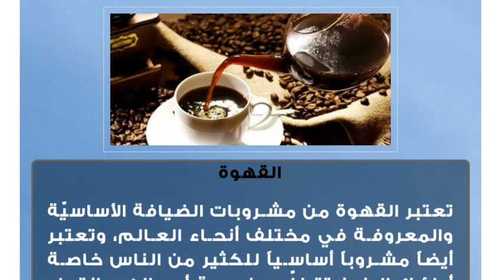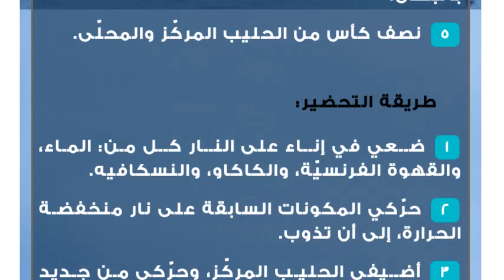طريقة إعداد القهوة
القهوة
تعتبر القهوة من مشروبات الضيافة الأساسيّة والمعروفة في مختلف أنحاء العالم، وتعتبر أيضاً مشروباً أساسياً للكثير من الناس خاصة أولئك الذين تتطلّب طبيعة أعمالهم انتباه ويقظة وتركيز عالٍ كأصحاب الأعمال المكتبيّة، وسائقي المركبات العموميّة وغيرها، ولكل مطبخ طريقته الخاصة والمميّزة في التحضير والتي يمتاز بها عن غيره من المطابخ، وفيما يلي طرق متعددة لتحضير قهوة لذيذة يستمتع شاربها بطعمها.القهوة السعوديّة
المكوّنات:

 ثلاث ملاعق كبيرة من القهوة المطحونة.
 نصف ملعقة صغيرة من الهيل.
 ربع ملعقة صغيرة من الزعفران.
 ثلاث كؤوس من الماء.

طريقة التحضير:

 اغلي الماء، ثمّ أضيفي عليه القهوة المطحونة وحرّكيها.
 اغلي القهوة على النار، ثمّ ارفعيها عنها ودعيها لبعض الوقت حتّى يترسّب البنّ في قعر الركوة.
 أضيفي الزعفران والهيل واغلي القهوة مرّة أخرى.القهوة المثلجة
المكوّنات:

 كأس ونصف من الماء.
 ملعقتان كبيرتان من النسكافيه.
 ملعقتان كبيرتان من السكر.
 ربع كأس من الحليب.

طريقة التحضير:

 ضعي الماء في طبق، وذوّبي فيه النسكافيه.
 اسكبي المزيج في قوالب الثلج، وضعيها في مجمّد الثلاجة إلى أن يتجمّد السائل.
 استخرجي المكعبات من القوالب بعد تجمّدها، وضعيها في وعاء الخلاط الكهربائيّ.
 أضيفي السكر والحليب، واخلطيها مع بعضها البعض في الخلّاط.القهوة بالنعناع
المكوّنات:

 ملعقة من القهوة.
 ملعقة من الكاكاو.
 نصف ملعقة من بودرة النعناع.
 كأسان من الحليب.
 ملعقتان من السكر.

طريقة التحضير:

 امزجي الحليب مع كل من: القهوة، والسكر، والنعناع، والكاكاو.
 ضعي المزيج على النار إلى أن يغلي.قهوة الفرابيه
المكوّنات:

 كأس من بوظة الفانيلا.
 كأس من مكعبات الثلج.
 كأس من القهوة.
 نصف كأس من الحليب.
 ملعقتان من العسل.
 ملعقتان من بودرة الكاكاو.
 كريمة مخفوقة حسب الحاجة.

طريقة التحضير:

 اخلطي الحليب مع القهوة، والبوظة، والعسل، ومكعبات الثلج في وعاء الخلاط الكهربائيّ.
 اسكبي القهوة في أكواب التقديم.
 زيّنيها وجه الأكواب بالكريمة.
 انثري بودرة الكاكاو على الوجه.القهوة الفرنسيّة بالبندق
المكوّنات:

 نصف كأس من الماء.
 ملعقة كبيرة ونصف من النسكافيه.
 ملعقة كبيرة ونصف من بودرة الكاكاو السادة.
 ملعقة كبيرة ونصف من القهوة الفرنسيّة بالبندق.
 نصف كأس من الحليب المركّز والمحلّى.

طريقة التحضير:

 ضعي في إناء على النار كل من: الماء، والقهوة الفرنسيّة، والكاكاو، والنسكافيه.
 حرّكي المكونات السابقة على نار منخفضة الحرارة، إلى أن تذوب.
 أضيفي الحليب المركّز، وحرّكي من جديد ريثما يغلي المزيج.